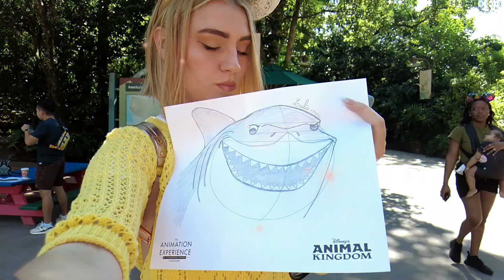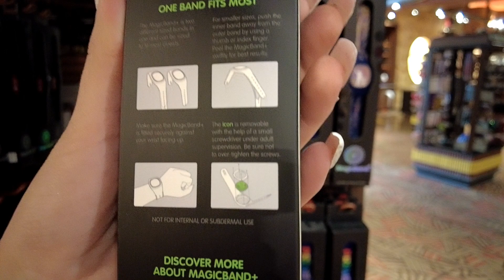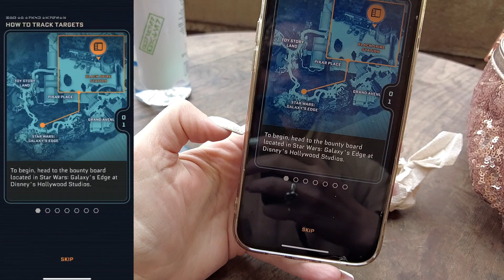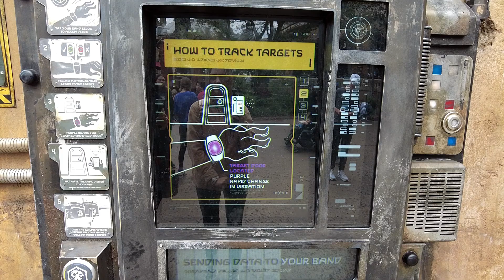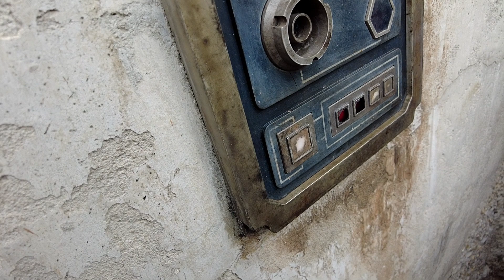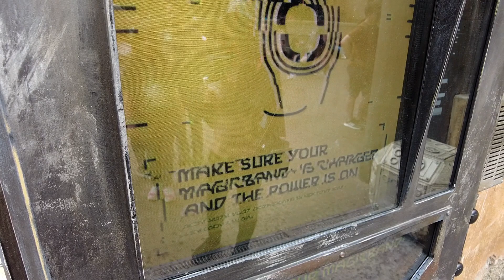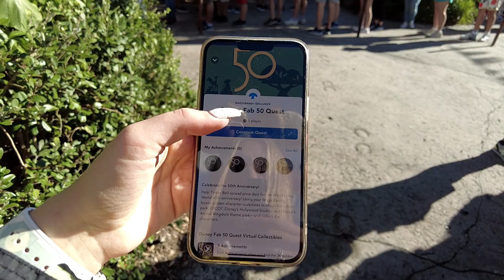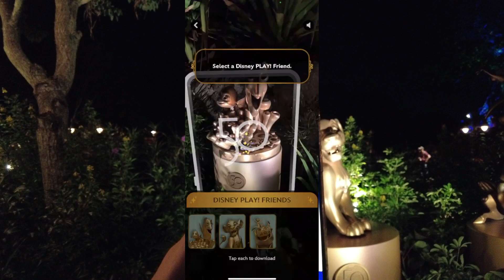Como FUNCIONAN las MAGIC BANDS +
Recuerda que podes viajar a Disney vos también! Contactame!
✈️Necesitas ayuda para gestionar tu viaje a Disney?
Soy agente especializada en Disney y Universal, contáctame
💌MD: Instagram
🧜🏻‍♀️Hola a todos! Yo soy Luli y les doy la bienvenida a mi canal, hablamos sobre viajes a Disney Wolrd, cómo gestionarlo, películas, historia y todo sobre el mágico Disney!!!
♥️Subscríbete! No decepciones a Mufasa!

Subimos vídeos Martes y Viernes!